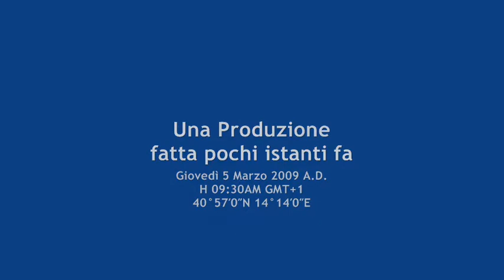Nella Biblioteca Comunale di Sant'Antimo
Into the public library of Sant'Antimo (Naples)